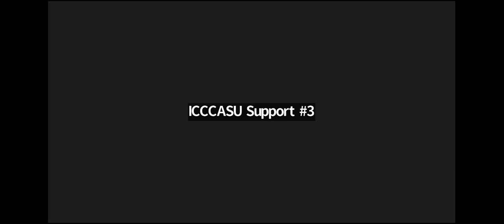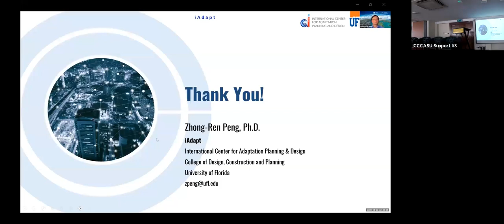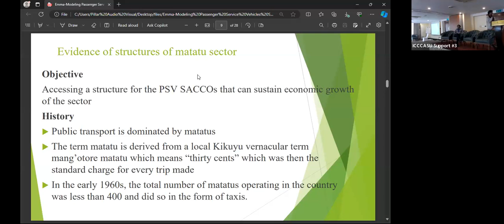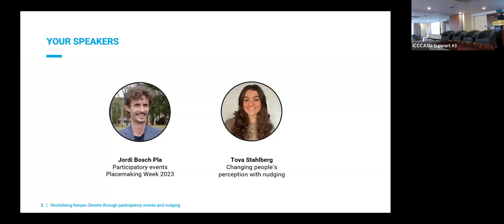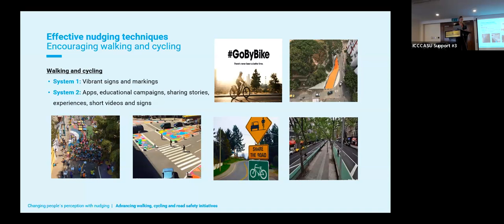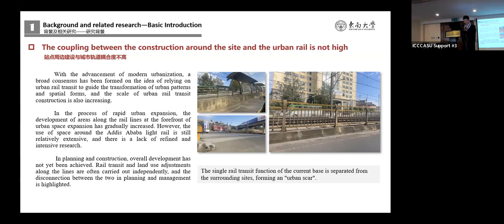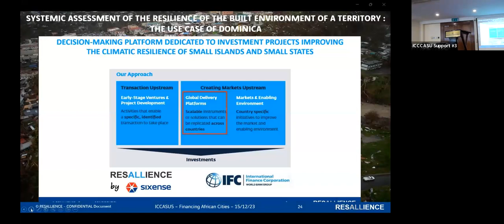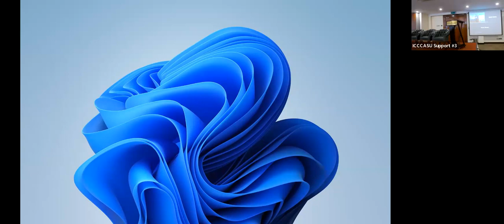ICCCASU 2023 Niarobi Conference, Day 02 (b) - Friday, 15 Dec. 2023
5ème Conférence internationale sur l’urbanisation durable au Canada, en Chine et en Afrique
5th International Conference on Canadian, Chinese and African Sustainable Urbanization

Financement des villes africaines:
Infrastructures, Gestion foncière & Marchés

Financing African Cities:
Infrastructure, Land Management & Markets